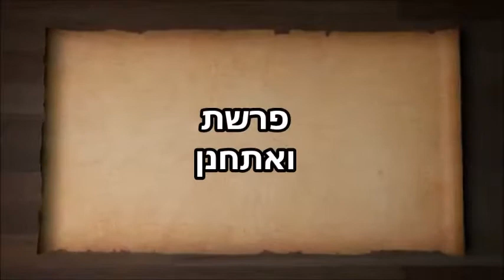Parshat Va'etchanan with Mrs. Israel